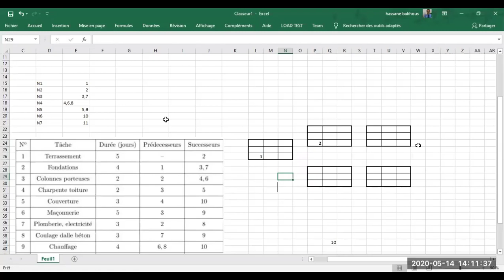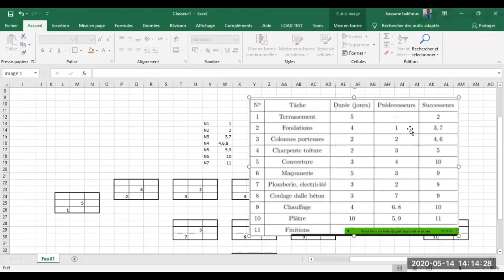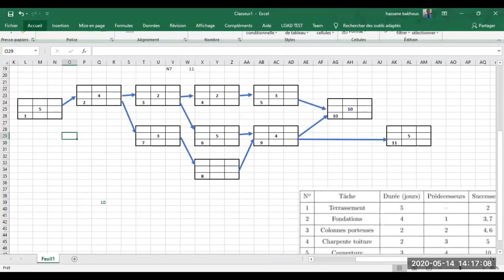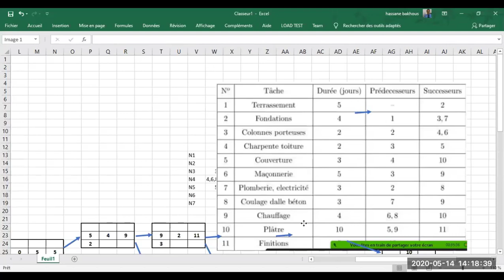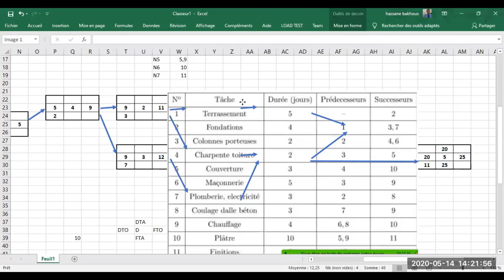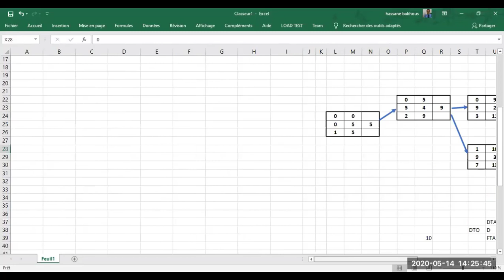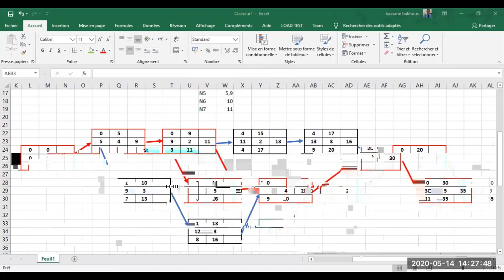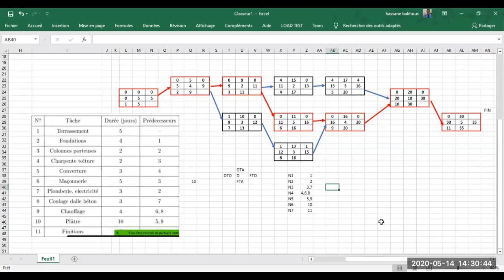Gestion de Projets Calcul PERT cas Pratiques